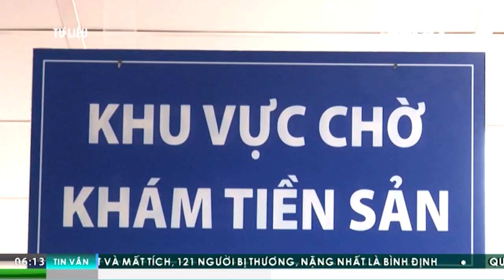VTC Tin Mới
VTC | Sở Y tế TP.HCM cho biết sẽ mạnh tay xử lý những cơ sở y tế cung cấp giới tính thai nhi dẫn đến mất cân bằng giới tính.